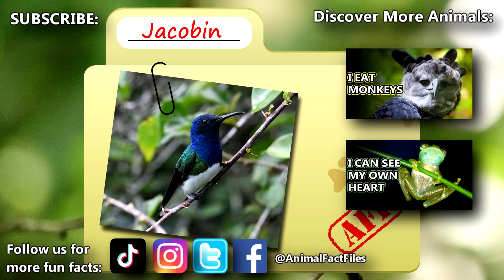Jacobin Facts: the BIRD You DON'T KNOW ❓ Animal Fact Files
Technically, there are multiple birds with the name jacobin, however this episode of Animal Fact Files is focusing specifically on the jacobin hummingbird species. Have you heard of the jacobin hummingbird? Do you know any jacobin facts?

Scientific Name: Genus - Florisuga
Range: Central and South America
Habitat: forests including disturbed forests and plantations
Size: 4-5 inches (10-13 cm)
Diet: flower nectar and insects
Threats: likely birds of prey, snakes, etc. (similar to other hummingbirds)
Lifespan: unknown

😸 Order the AFF book "Mind Blowing Facts About the Planet's Strangest Animals"

Jacobin SPECIES 0:00
Jacobin APPEARANCE 0:54
Jacobin RANGE and HABITAT 1:53
Jacobin DIET 2:36
Jacobin NESTING 3:25
Jacobin SOUND 4:17